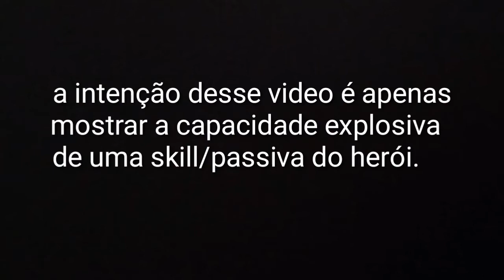Heróis do Mobile Legends que matam com 1 hit/skill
Alo

Um pequeno experimento com certos herois,  jaja tem mais